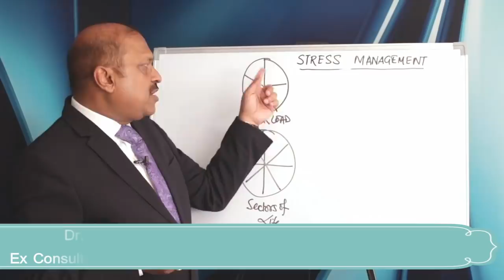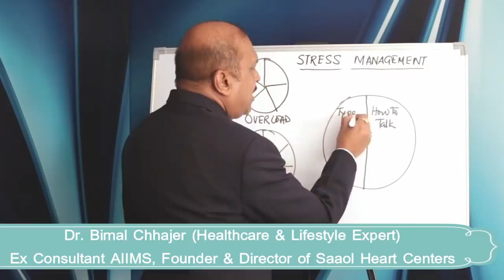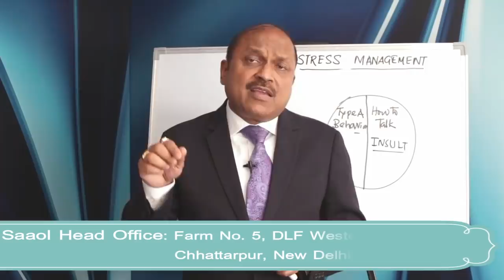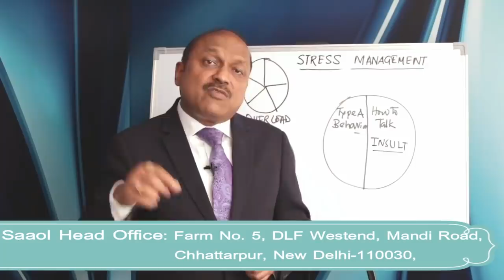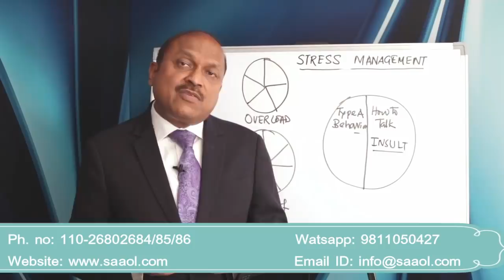Stress Management (Part 7 - Behavior)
How to behave and How to talk in order to minimize the stress level?